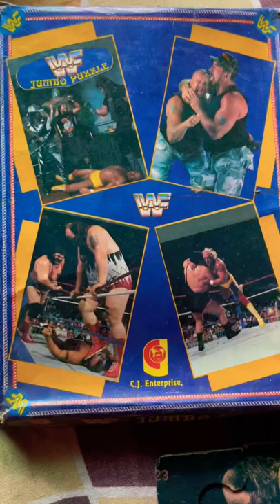WWE puzzle from the 90s 🔥❤️🌟💫😍🏅 hobby 90s fun 🤼‍♂️